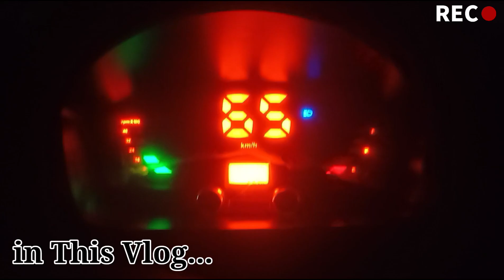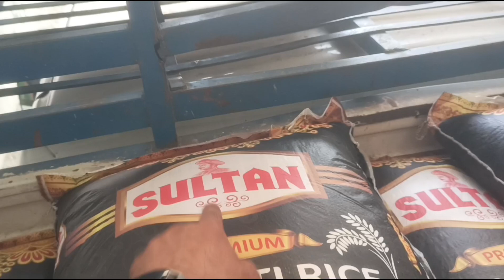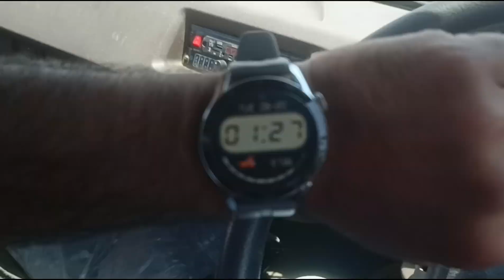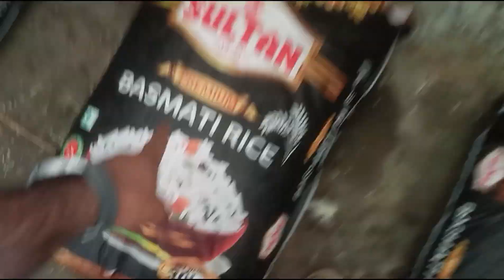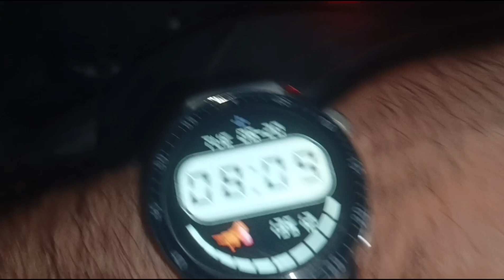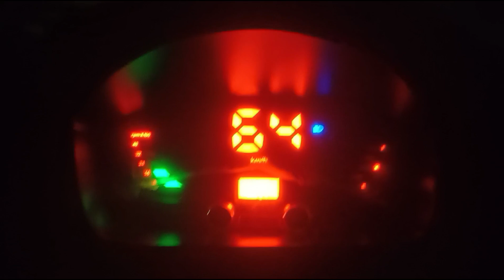driving is my Profession 😎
idrees mir
amir majid
the umar
youtuber
happyhilalvlogs
happy hilal vlogs

thanks a lot for watching this beautiful vlog